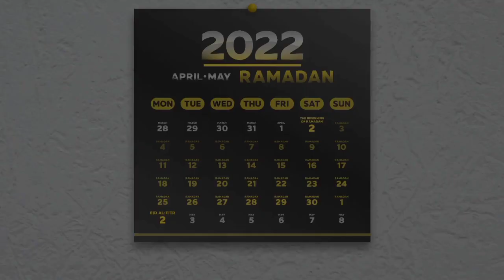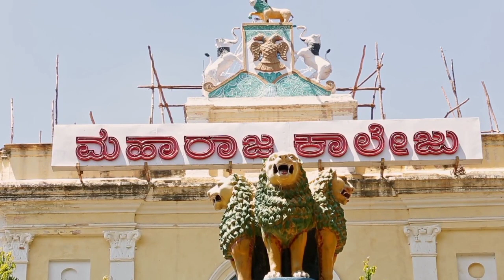The Ancient African Kingdom Of Nri - 1,000 Years Of Peace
Discover the captivating history and cultural heritage of the ancient African Kingdom of Nri in this immersive journey through time! Join us as we delve deep into the legacy and influence of one of the most celebrated ancient African civilizations. From its origins and rise to power, to the intriguing customs and traditions that shaped the Kingdom, we'll uncover it all. Get ready to be enthralled by fascinating African stories, and an awe inspiring African culture. Don't miss out on this extraordinary adventure!